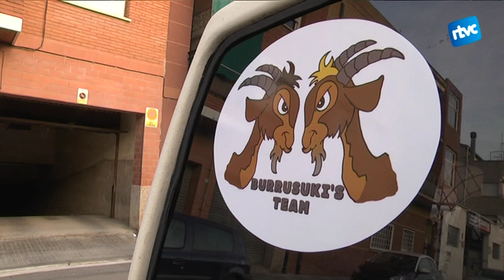Últims preparatius pel Maroc Challenge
En Dídac i en Marc enllesteixen els últims preparatius de cara al rally solidari que els durà pel desert del Sàhara el proper mes de desembre.